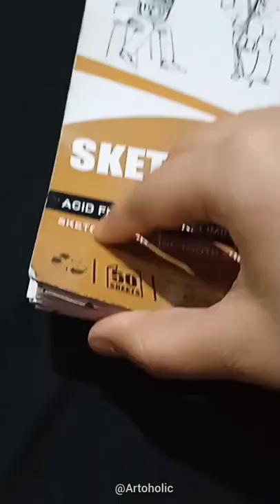Drawing of Mirabel from Encanto.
Drawing of Mirabel Madrigal from Encanto.